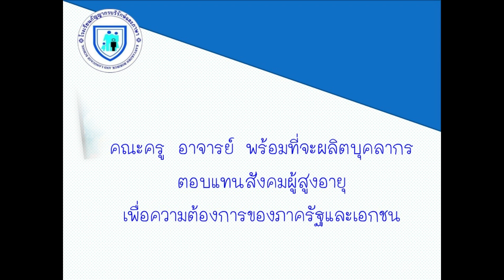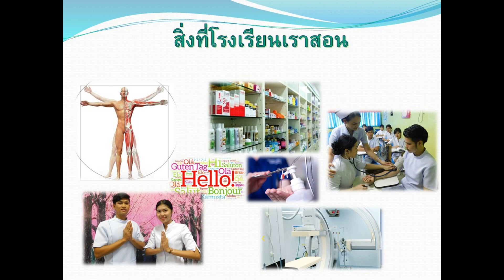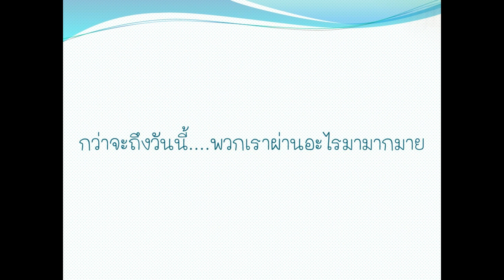โดย อาจารย์ฐานุพงศ์ ศุภเลิศวรวิชญ์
โรงเรียนกัญญากรบริรักษ์และภาษา (บริบาล)  โดย อาจารย์ฐานุพงศ์  ศุภเลิศวรวิชญ์